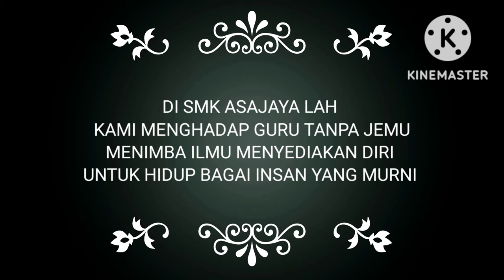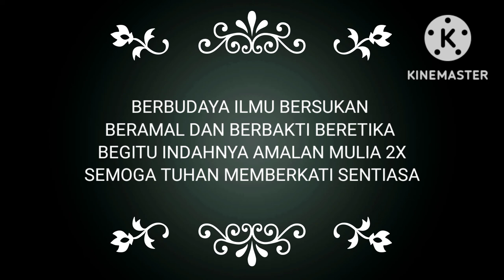LAGU SEKOLAH SMK ASAJAYA